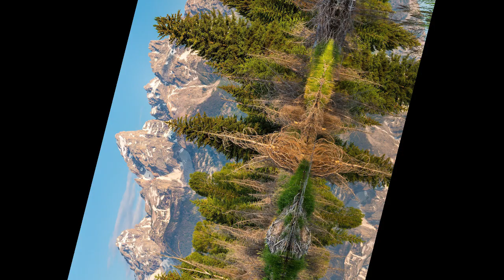Liên Khúc Nhạc Sống Bolero Remix Sôi Động || Không Quảng Cáo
Chúc quý khán giả có những giây phút nghe nhạc thật thư giãn.
Trong liên khúc nhạc này có sử dụng nội dung của video sau:
LK Nhạc Sống Bolero Disco Remix Thôn Quê MỚI ĐÉT Có 102 - LK Nhạc Sống Thôn Quê Cực Phê - Thanh Tâm

Xin chân thành cảm ơn quý khán giả.